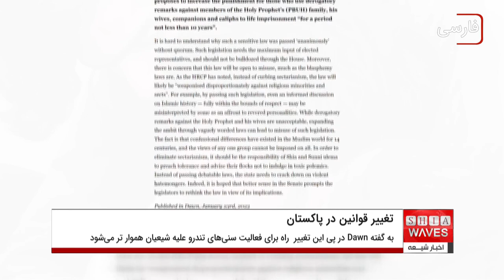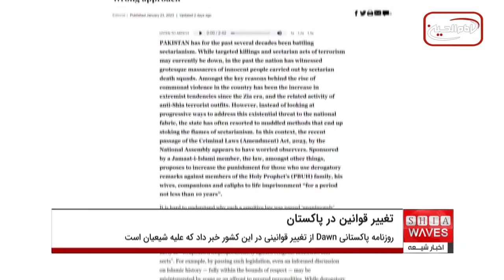تغییر قوانین در پاکستان علیه شیعیان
روزنامه پاکستانی (Dawn) با انتشار گزارشی از تغییر قوانینی در این کشور خبر داد که در پی آن راه برای فعالیت گروه های افراطی و سنی های تندرو علیه شیعیان هموار تر می شود.
این روزنامه در ادامه گزارش خود نوشت: ما نگران افزایش حملات علیه شیعیان از سوی تندروها و افراطیون در پاکستان هستیم، بخصوص اینکه اصلاحات صورت گرفته در قوانین جنایی پاکستان که طی چند روز اخیر انجام شده، این مسیر را هموار تر خواهد کرد.
روزنامه (Dawn) در ادامه این سرمقاله که روز گذشته، سه شنبه آن را منتشر کرد، افزود: طبق اخبار و اطلاعات بدست آمده، این تغییرات قانونی با فشار و نفوذ گروه ها و عوامل تندرو انجام شده است. آنها با این تغییرات راه را برای حمله به شیعیان همواره کردند.
گفتنی است، هفته گذشته قانونی در پاکستان تصویب شد که بر اساس آن هر کس دشمنان اهل بیت علیهم السلام را لعن کند، به پرداخت جریمه های سنگین نقدی و مجازات از ۱۰ سال تا حبس ابد و حتی اعدام محکوم خواهد شد.
گفتنی است، این قانون با تلاش گروه تحریک ط۱لبان پاکستان تصویب شده است.
لازم به ذکر است، این سنی های تندرو در چند ماه اخیر و به خصوص بعد از به قدرت رسیدن ط۱لبان در افغانستان، روز به روز قدرتشان در پاکستان افزایش یافت به طوری که ماه گذشته رسما نخست وزیر و وزیر امور خارجه پاکستان را تهدید کردند.